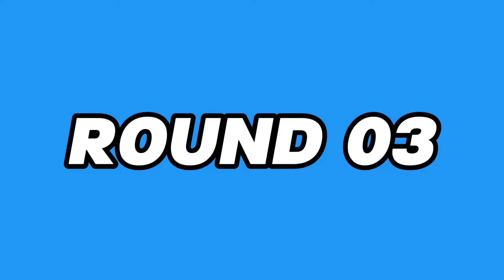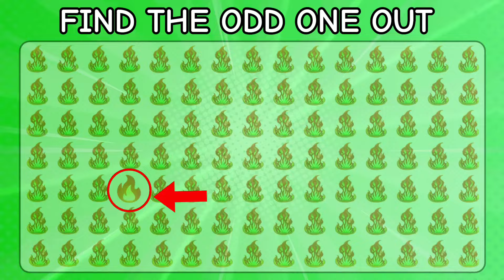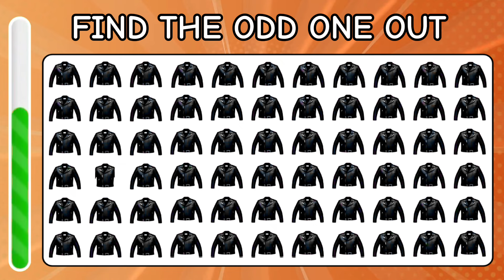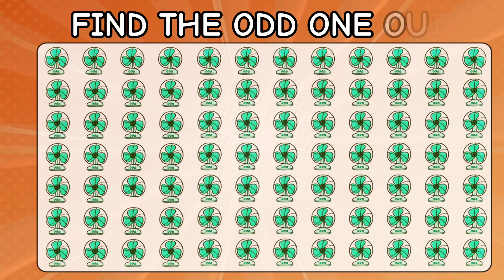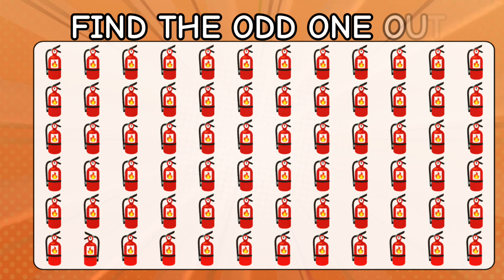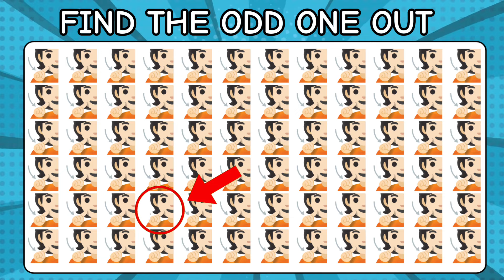Find The ODD One Out | Find The ODD Emoji | Emoji Quiz!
Find the odd one out easy medium hard
Find the odd emoji in Hindi
Find the odd emoji out spot the difference emoji emoji puzzle quiz find the difference
Find the odd emoji out odd one out puzzle find the odd emoji quizzes
Find the odd emoji out Christmas
Can you find the mistake
can you find the odd emoji in 15 second's
Can you find the emoji
Can you find the one out
Can you find the odd one out emoji in 30 seconds
Emoji detectives wanted can you find the odd emoji
CAN you find the odd one out Logo quiz
CAN you find the odd one out in these pictures
New Epic Emojies
16 Levels Emoji Quiz
FIND THE ODD ONE OUT BURGER EDITION
find The ODD Burger
Odd one out Burger
find The ODD One Out Juck food edition